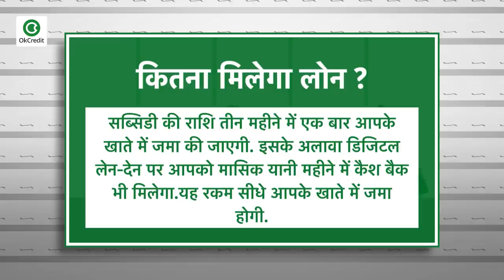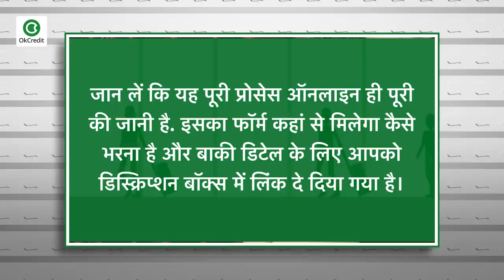PM Svanidhi Yojana | छोटे कारोबार के लिए सरकार से लें 10 हजार का लोन | जानें कैसे मिलेगा?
केंद्र सरकार स्ट्रीट वेंडर्स के लिए एक विशेष माइक्रो क्रेडिट सुविधा लेकर आई है. इसे पीएम स्ट्रीट वेंडर्स आत्मनिर्भर निधि (PM Svanidhi) नाम दिया गया है. इसके तहत फेरी या ठेला लगाकर सामान बेचने वाले लोग लोन प्राप्त कर सकते हैं. सरकार ने इन्हें पथ विक्रेता का नाम दिया है. इस योजना के तहत उन्हीं वेंडर यानी फेरीवालों को लोन की सुविधा मिलेगी जो 24 मार्च, 2020 या उससे पहले से ये काम कर रहे थे. अभी तक इसके लिए 5.6 लाख लोगों ने आवेदन किया है. जिसमें से 1.2 लाख से ज्यादा लोगों को लोन मिल चुका है और बाकी के लिए प्रोसेस जारी है.

हिन्दी में योजना से जुड़ी अधिक जानकारी के लिए यहां क्लिक करें

आसानी से आवेदन करने के तरीके के बारे में जानने के लिए यहां क्लिक करें.